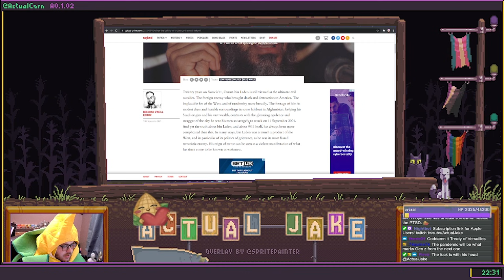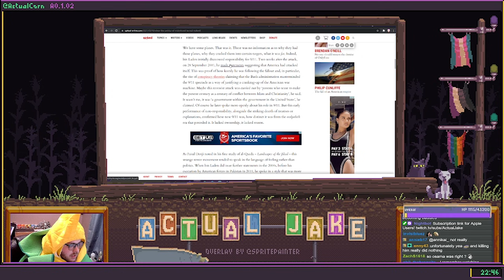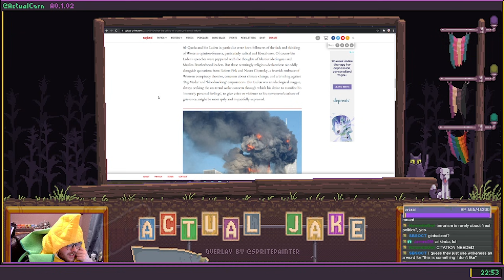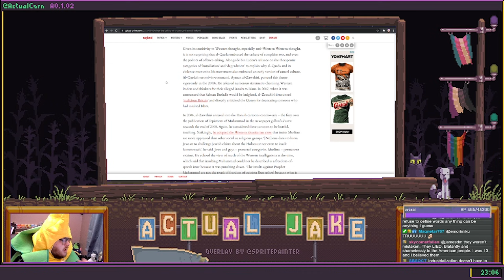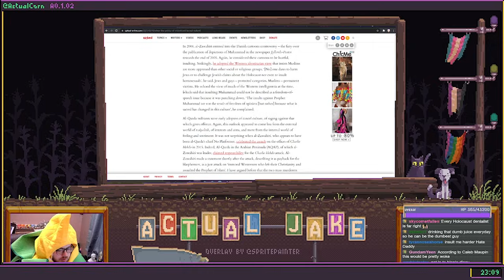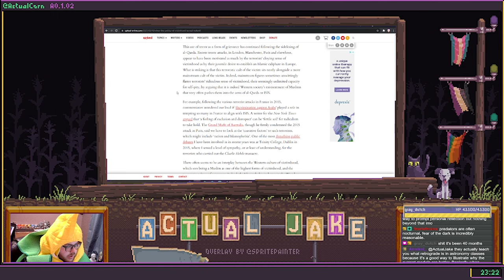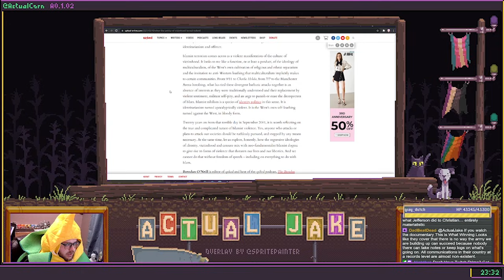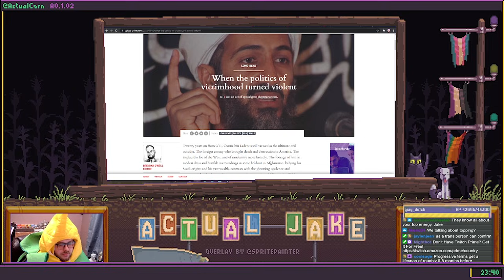Osama Bin Laden is... WOKE?